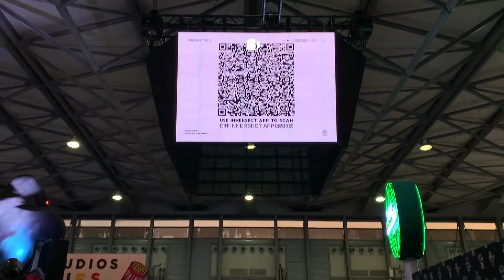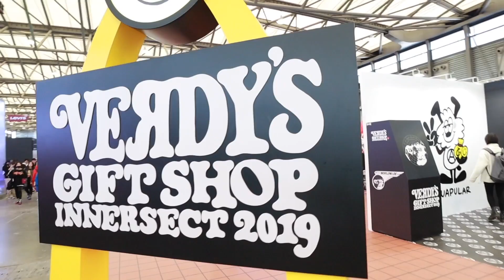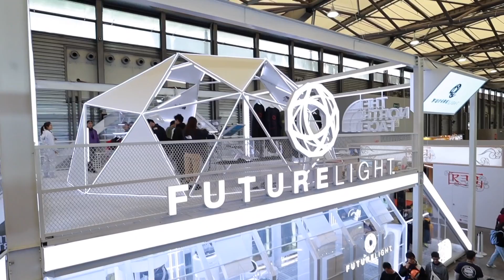亞洲最猛潮流展innersect，竟有人趁機襲胸還演變成拳擊打架大賽？｜XiaoMa小馬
小馬今年參與了由陳冠希所主導的潮流展innersect
這次是第三屆的潮流盛會
到底發生了哪些事情
讓我們一看究竟吧

若有廠商想贊助我們,或合作影片可以透過下面連結聯絡